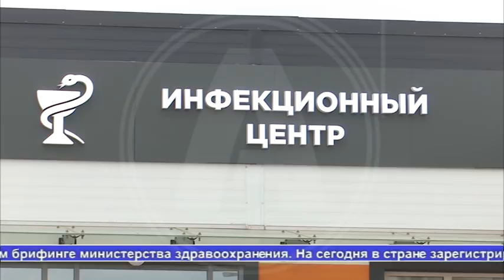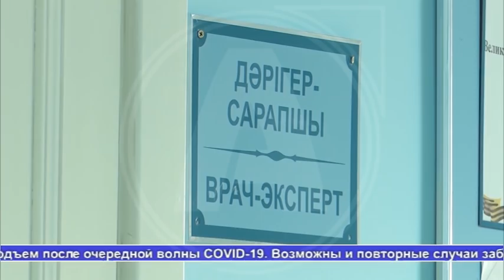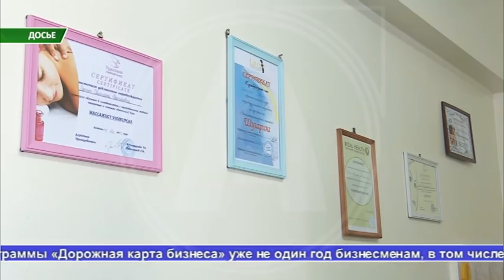Выпуск новостей Алау 05.11.20